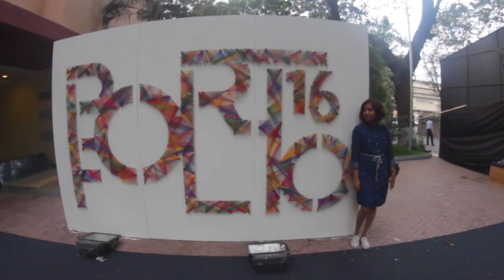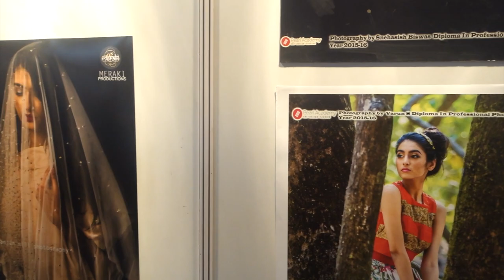Pearl Portfolio 2016 Mumbai Vlog // Magali Vaz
I visited the Mumbai's first Pearl Portfolio event, the showcase of the graduating class of Pearl Academy. More info on magalic.com soon!

Learn more about the design, fashion & business courses at Pearl Academy, who have campuses in Delhi, Jaipur & Mumbai

Don't forget to bump the quality up to HD (720/1080p)!

Camera + Equipment
→ DSLR (for most beauty/fashion videos!)
→ Lens 2 (Fisheye, baby! For travel videos especially)